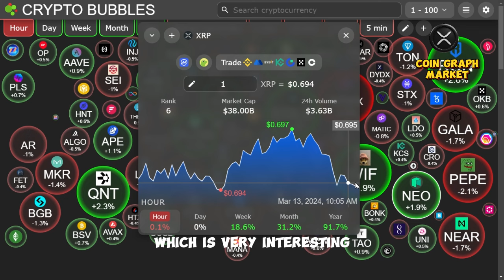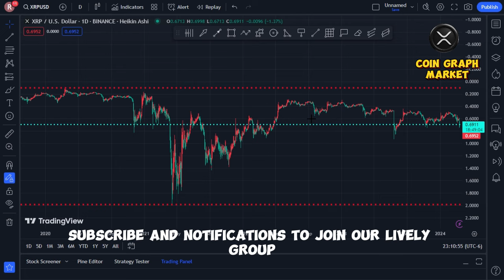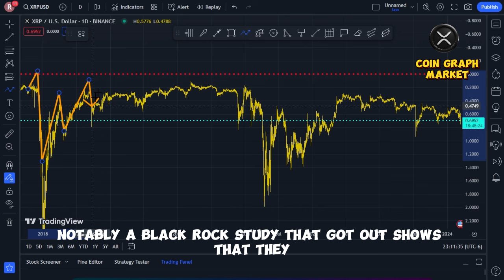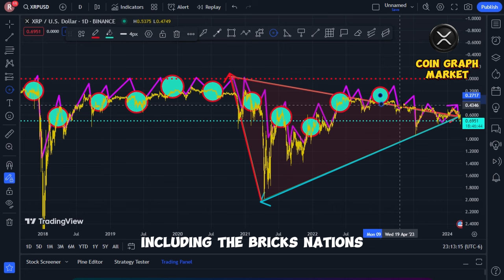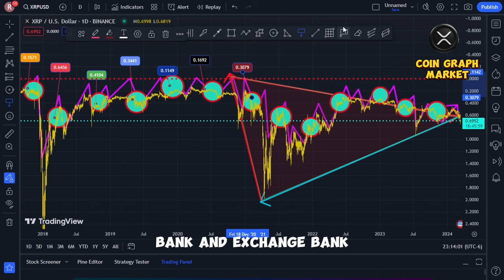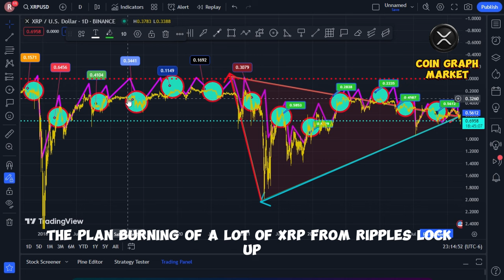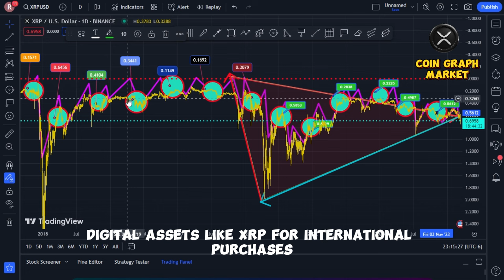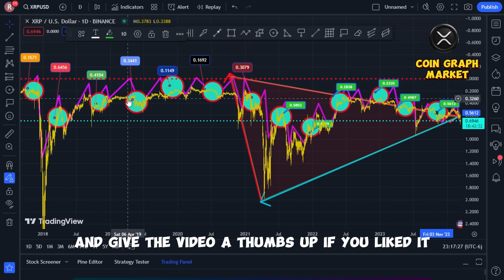RIPPLE WILL BURN HALF OF ALL XRP SUPPLY! (PRICE TO SKYROCKET TO $10,000 IMMEDIATELY!) SHOCKING MOVE!